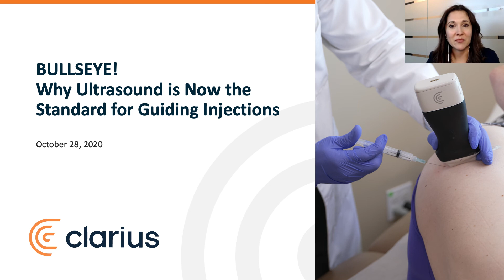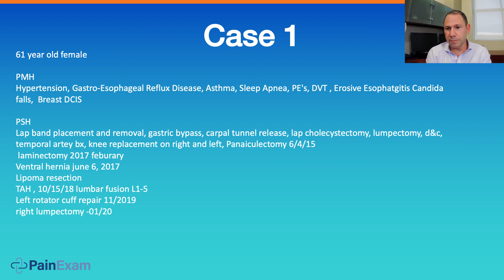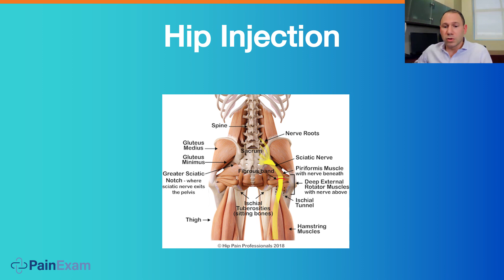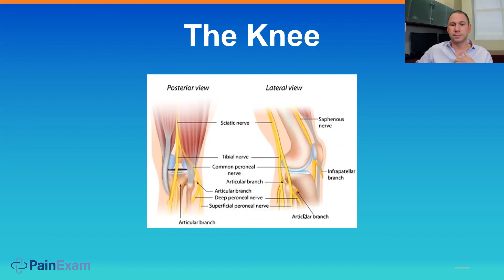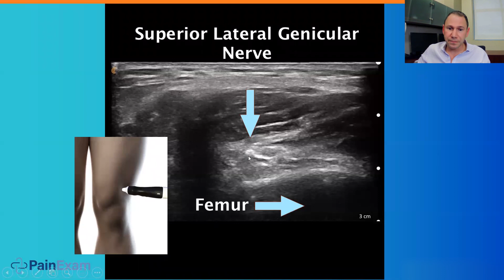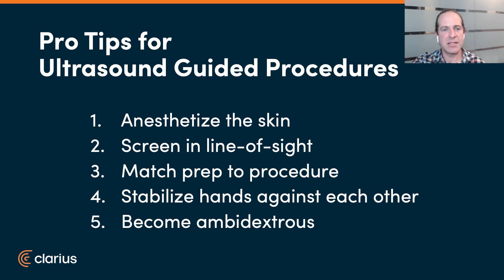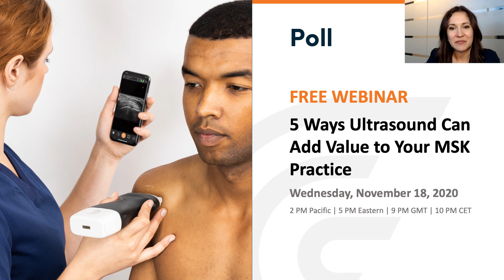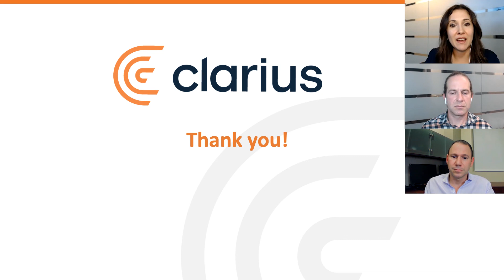Bullseye - Why Ultrasound is the Standard for Guiding Injections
Join the renowned Dr. Rosenblum as he shares strategies for ultrasound-guided injections that deliver maximum pain relief.

In this 1-hour webinar, you'll learn how easy and affordable it is to add handheld ultrasound to your practice. Together, we'll explore:

-Effective ways to avoid the risks of blind injections
-3 common clinic-based injections anyone can perform today
-CPT codes to increase billings per patient procedure
-Pro-tips for handheld ultrasound-guided injections

Your superpowers await! It's time to remove the blindfold on outdated “blind” procedures.

Ultrasound fast became recognized as the standard of care for needle-guided interventions. Yet for years, using ultrasound meant dragging a "beast" around the office. Who could afford these expensive carts and the time needed to learn how to use complex knobs and switches?

Handheld point-of-care ultrasound has made patient safety and procedural success affordable and ubiquitous. No more guessing where your needle is or wasting precious medications or adjuncts.

Join Dr. David Rosenblum, MD, Director of Pain Medicine at the Maimonides Medical Center, and Dr. Oron Frenkel, MD, Emergency Physician and Chairman of the Clarius Medical Advisory Board, as they share how to take your procedural skills to the next level with ultrasound-guided injections and strategies you can use on your next patient!